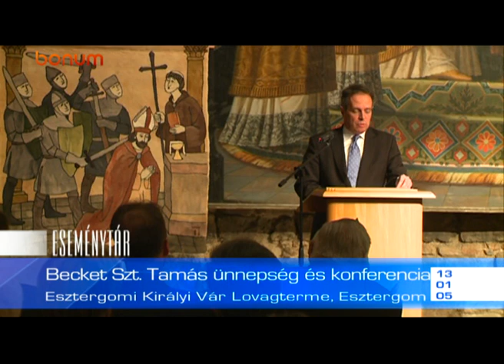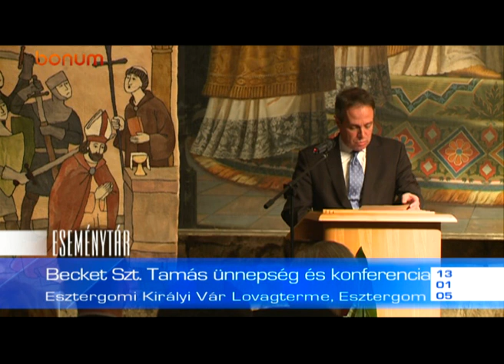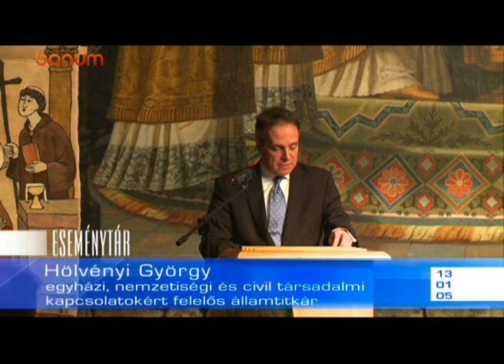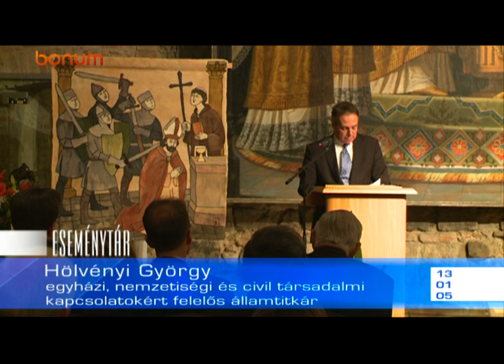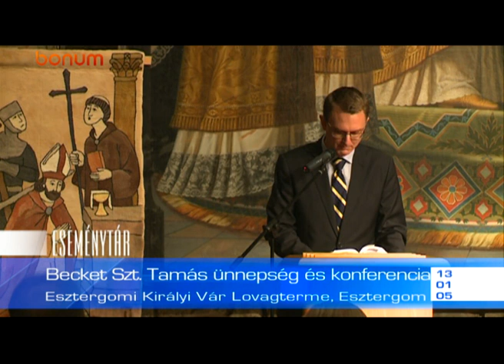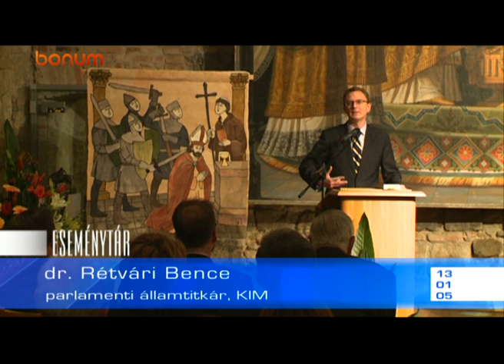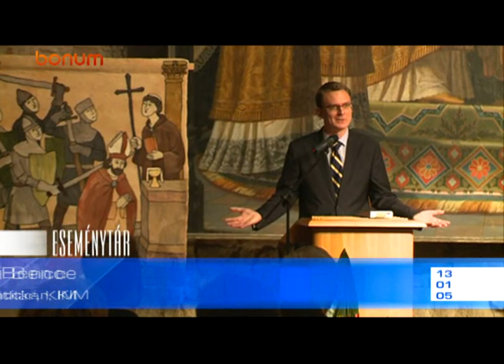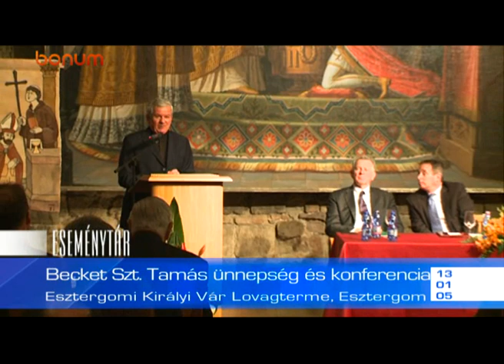Eseménytár: Becket Szt. Tamás ünnepség és konferencia Esztergomban (2013.01.05)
19. alkalommal Becket Szent Tamásra emlékezve ökumenikus szertartást tartottak Esztergomban a Szent Tamás-hegyi kápolnában, majd a keresztény értékekről és az európai identitásról rendeztek konferenciát, amelyen előadást tartott Hölvényi György egyházi, nemzetiségi és civil társadalmi kapcsolatokért felelős államtitkár, Rétvári Bence, a Közigazgatási és Igazságügyi Minisztérium parlamenti államtitkára és Schmitt Pál volt köztársasági elnök.